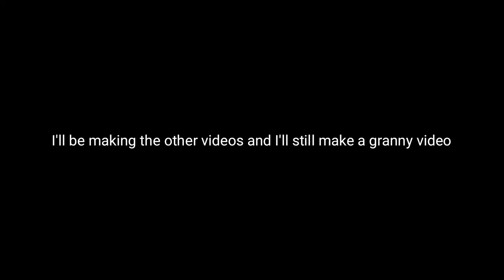A message to all of you